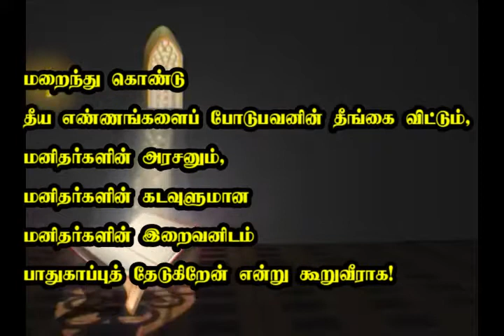Whatsapp Status சூரா நாஸ் தமிழாக்கம்